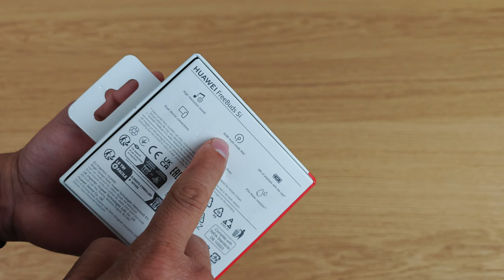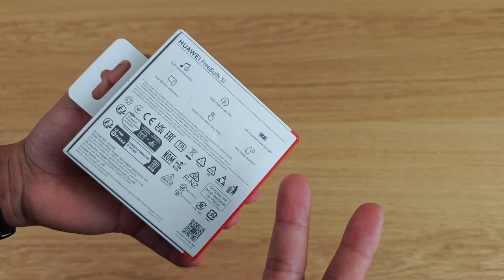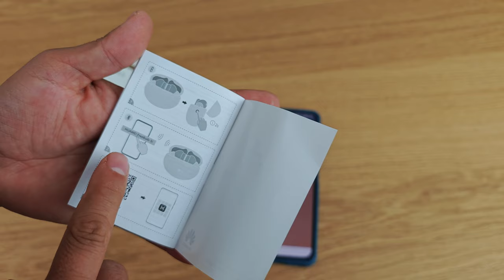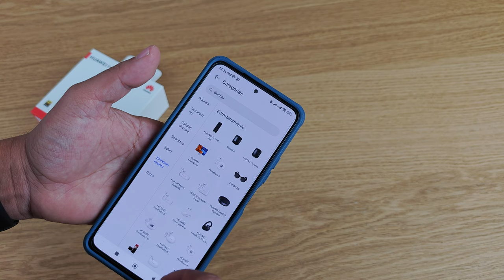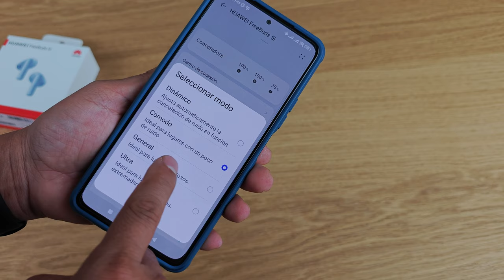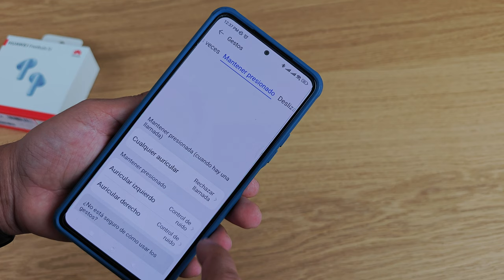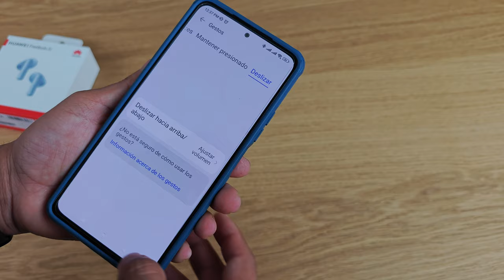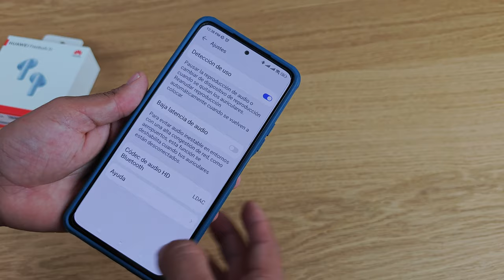Huawei FreeBuds 5i Review en Español